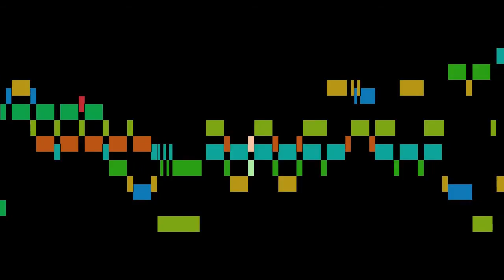Hotteterre - 3. Musette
An animated score of "3. Musette", from Suite No.2 de pièces à 2 dessus, Op.6, by Hotteterre.